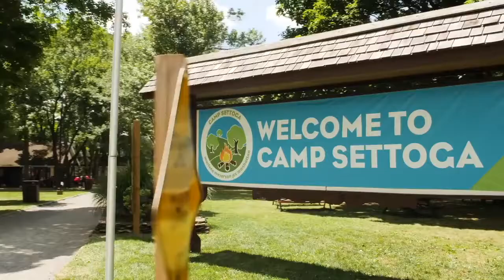Coming Back is Coming Home!